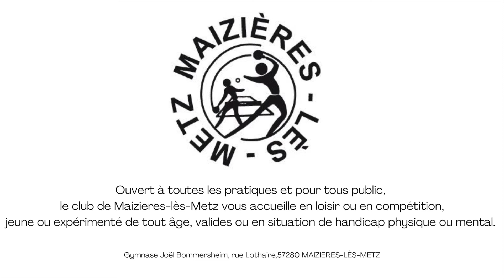Vidéo promotion Tennis de Table Maizières-Lès-Metz rentrée 2021